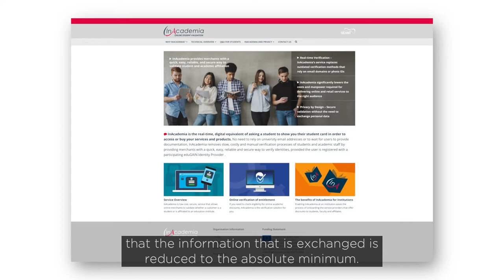InAcademia - English subs